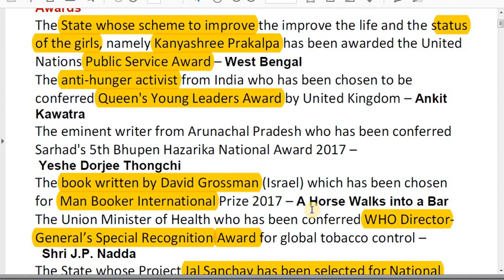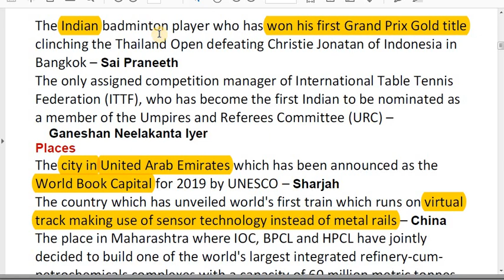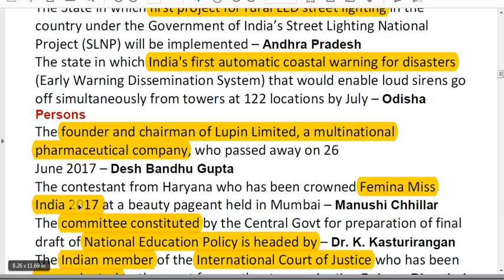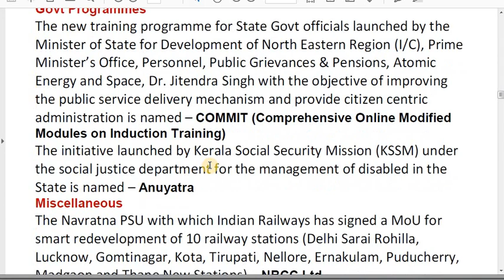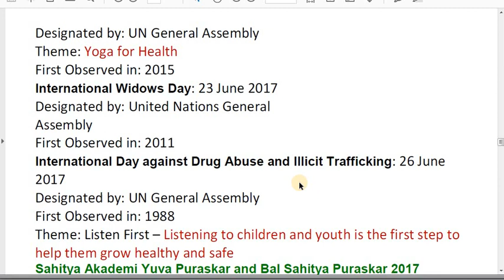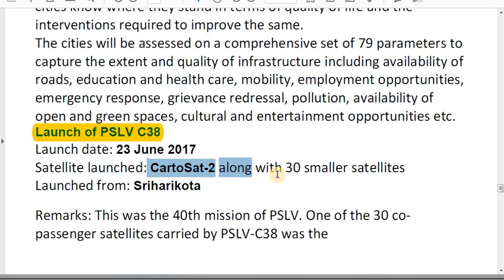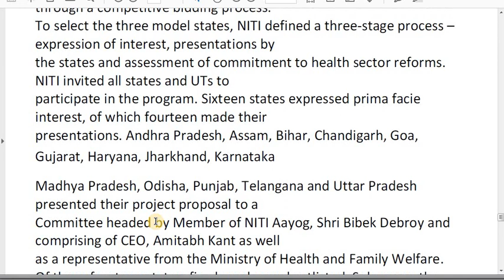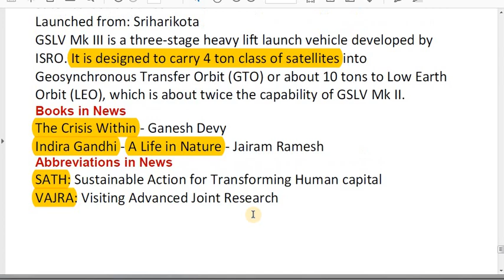CURRENT AFFAIRS JUNE 2017 WITH PDF FILE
here you are provided with june 2017 current affairs.